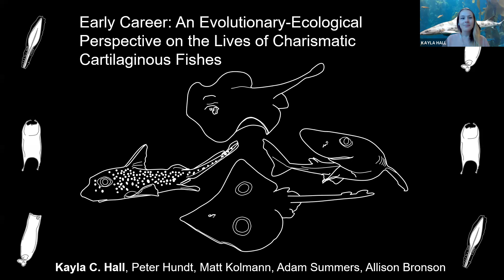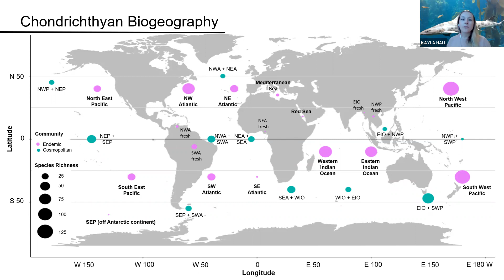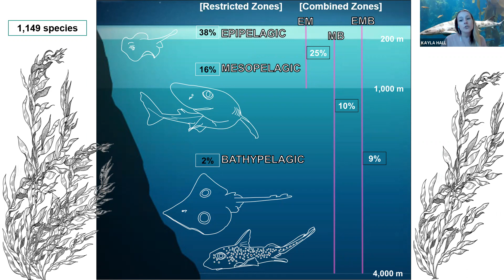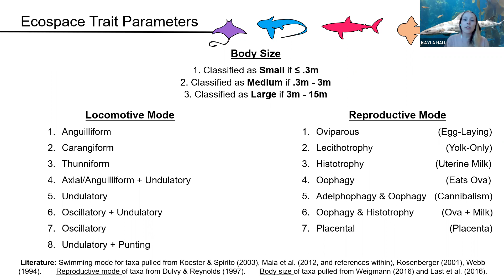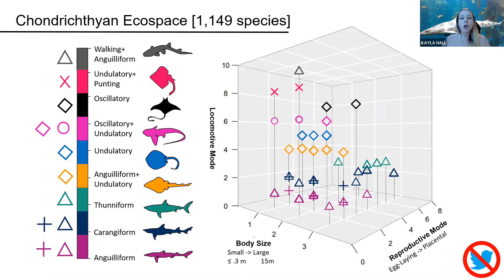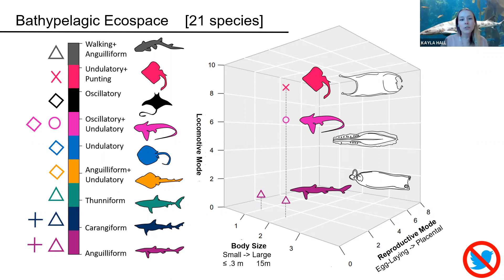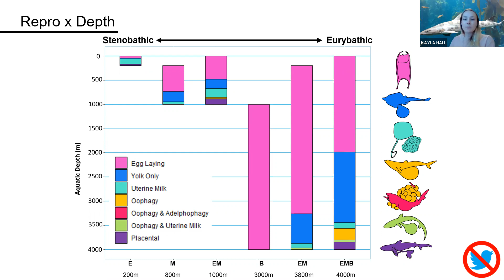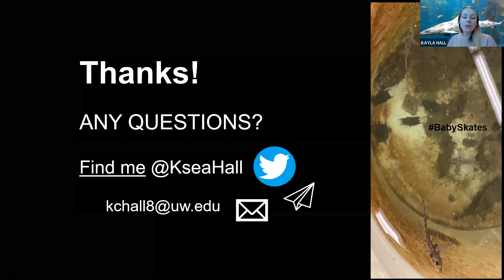Hall-7-27-Early Career: An Evolutionary-Ecological Perspective